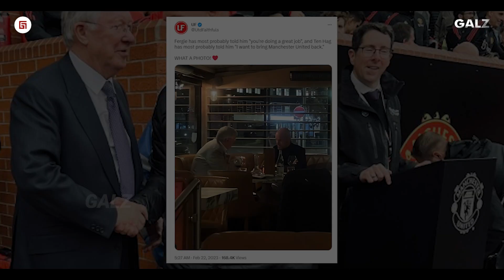Ten hag Dapat Wejangan: Inilah Yang Dikatakan Sir Alex Kepada Ten Hag Jelang Laga Melawan Barcelona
Febri